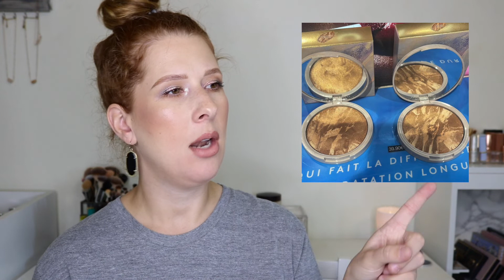I'VE ALREADY CHANGED MY MIND // NEW MAKEUP RELEASES & DO I WANT THEM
❣ If you like videos like this one, be sure and check out the community playlist that Samantha March created!

♡♡ ON ME ♡♡
Pat McGrath Foundation
Kosas Concealer
Sigma Bronzer
Sigma Blush
Natasha Denona I Need A Nude Glow Highlighter
Fenty Eye Primer
Adept x Heather Austin Palette
BK Beauty Warm Spice Lip Liner
Tom Ford Blush Nude

Ring Light: Neewer Ring Light (Amazon)

♡♡ DISCOUNTS, CODES & EARNING CASH BACK ♡♡

❥ Rakuten - Earn Cash Back when you shop online at your favorite stores!  If you join using my link, you'll receive a $40 Welcome Bonus.  Who doesn't like earning money while you shop?